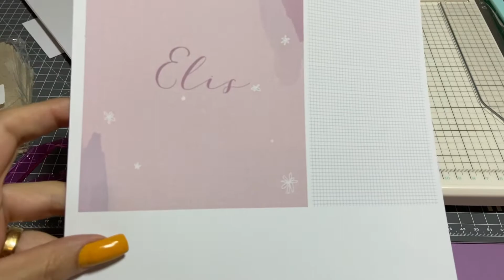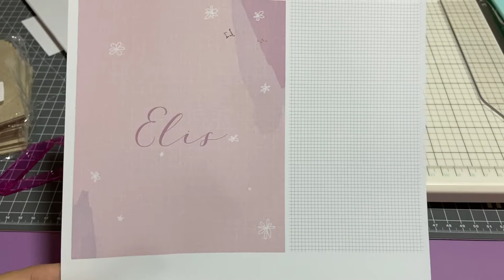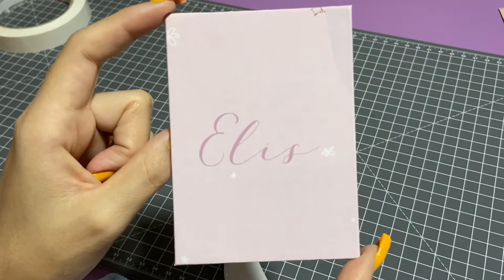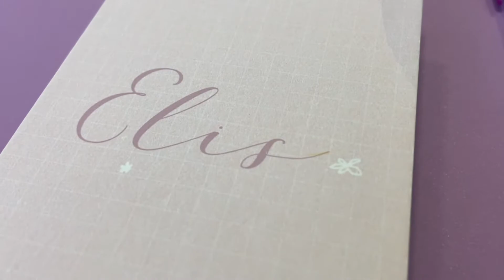PAP bloquinho para brinde - Mostrei meu alicate novo + arquivo digital grátis (capas bloquinhos).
Olá ♡ Esse é o meu canal, onde vou mostrar para vocês as pequenas conquistas da vida.

Aprenda a fazer um lindo bloquinho para brinde com material reaproveitado :)

🎬 Assista em alta definição.

 - embrace life -